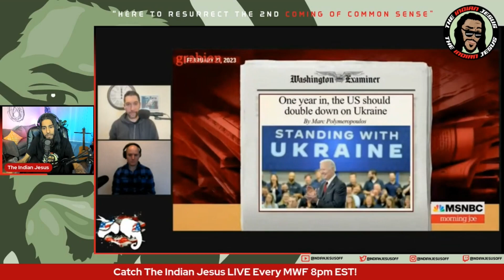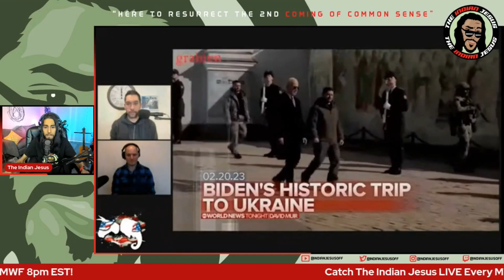UPDATE! Legacy Media FAKES Biden Photo Op???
Welcome to my latest video! In this episode, we'll be reacting to a segment from the Part Of The Problem Podcast, hosted by comic and previous CNN correspondent Dave Smith and co-host Robbie Bernstein. Dave and Robbie are well-known political commentators and hosts of the popular podcast, which explores issues related to politics, economics, and culture from a libertarian perspective and have made huge strides in allowing the Mises Caucus to take over the Libertarian Party to hopefully have them have an effect in the 2024 general election.

In my reaction, I address how the media tries to shape public opinion by framing stories and picking favorites. I highlight the case of the East Palestine train derailment, in which Donald Trump was the first to arrive at the scene to help the victims, but the media still criticized him for it. This highlights how the media's bias can influence how they report stories and portray individuals.

Additionally, I pose a question about a video of Joe Biden visiting Ukraine that surfaced online. Some viewers have noticed that there appears to be a fake air raid siren playing in the background, and that no one on camera reacts to it in the way you would expect if an air raid siren was going off. I ask whether this is evidence of media manipulation, or if there is another explanation for this strange occurrence.

As always, my goal is to encourage critical thinking and discussion of important issues. I invite viewers to share their thoughts and engage in respectful conversation in the comments section below.